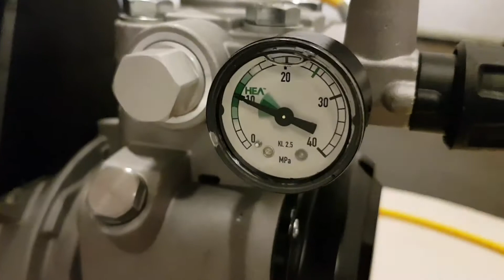VivaColor Wall7 & WAGNER SF23PRO spray HEA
Viva Color Wall7 & SF23 Pro Wagner HEA